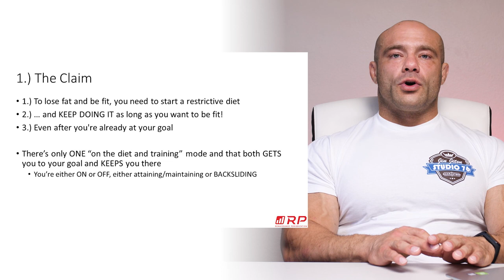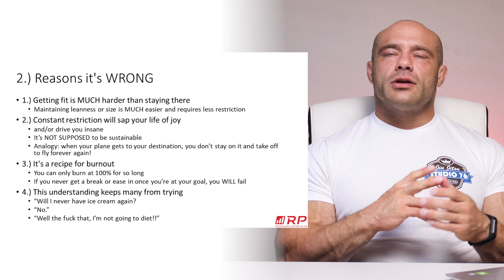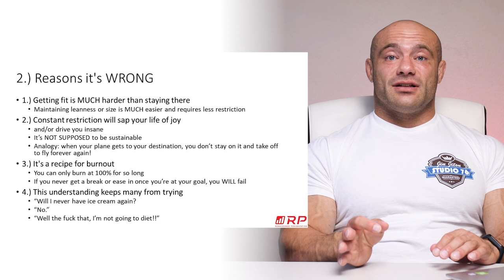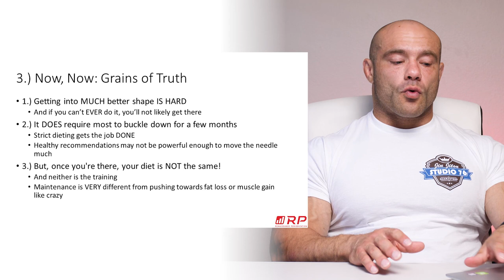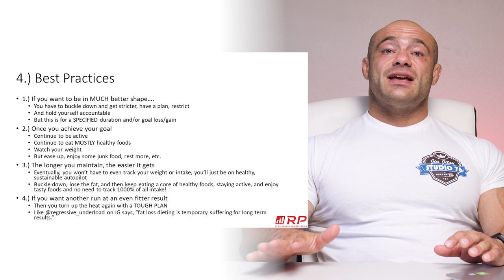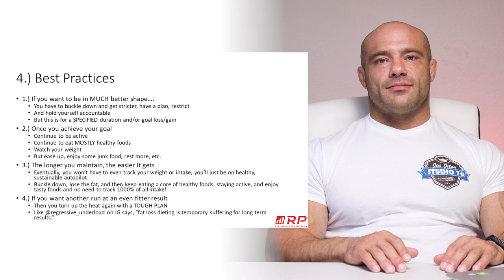Fat Loss Lifestyle | Nutrition Myths #2